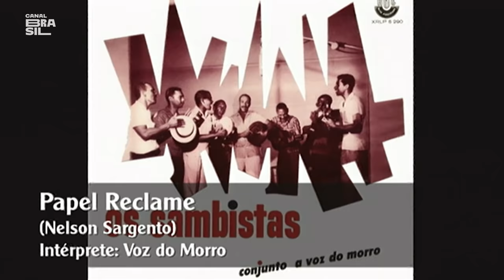A trajetória do sambista Nelson Sargento | MPBambas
Tárik de Souza entrevista Nelson Sargento, um dos grandes baluartes do samba. O sambista conta que aprendeu a tocar violão com ninguém menos que Aluísio Dias e em 1948 Nelson fez seu primeiro samba. O músico conta sobre sua trajetória e revela que seu primeiro oficio foi como pintor de paredes e quando o músico começou a explorar seu lado artístico pintando telas, Paulinho da Viola foi seu primeiro cliente.

E também na TV:
NET: canal 650 HD e canal 150 SD
Oi TV: canal 806 HD e canal 66 SD
SKY: canal 113 ou 513
Claro TV: canal 650 HD e canal 67 SD
Vivo TV: canal 103
Vivo TV (DTH): canal 806 HD e 566 SD